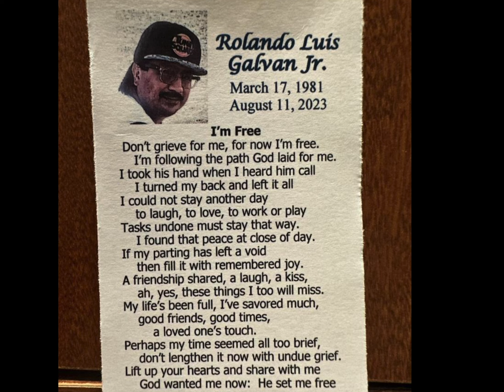September 4, 2023